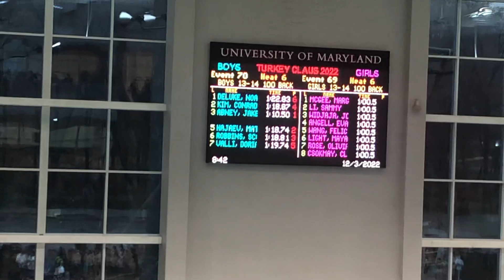Dori 100 back 12/03/22